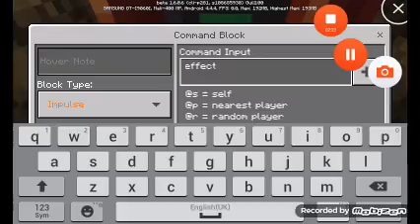✔how to make a spining blade